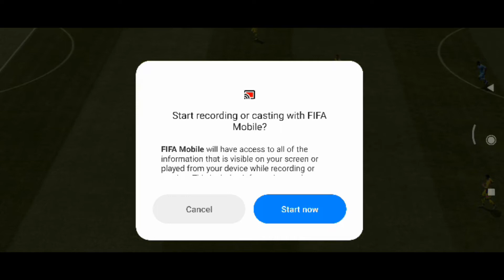ಜವಾರಿ commentry | FIFA 22 | Mobile gameplay | Kannada gameplay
FIFA 2022 Mobile gaming.

Hey guys,
This is your PS28, Thanks for visiting and viewing our channel.

Match 3 of 100.
HD Gameplay for you guys.
watch and enjoy. comment us your suggestions in comment box.